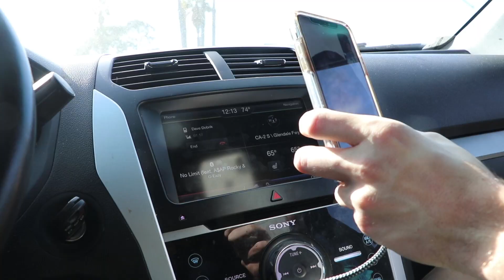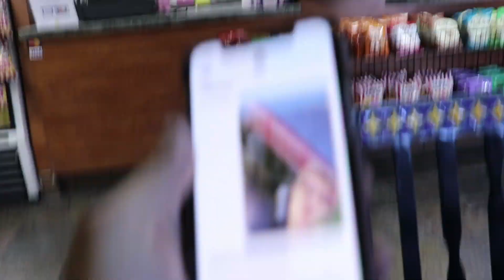BEST FRIEND GETS WISDOM TEETH REMOVED (aftermath)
Join us today as David, Alex and I take Brandon to get his wisdom teeth out!

@ItsJoshPeck @shuapeck (snap) @JoshuaPeck
@BigNik & @RealBigNik (on IG)